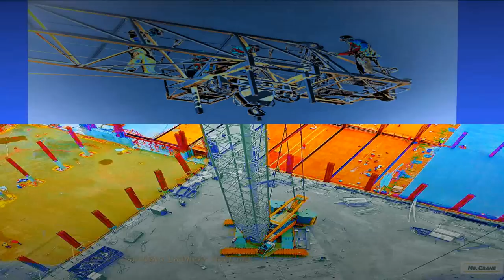Mr. Crane Project Pictures in a Art Form Slide Show & Photo'y John Anderson Sr.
Some fun pictures for everyone to enjoy